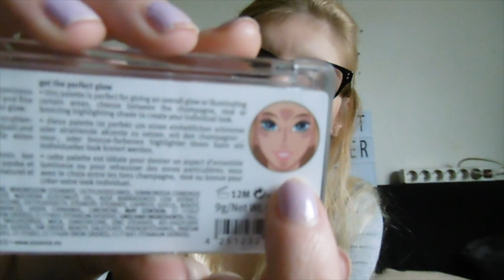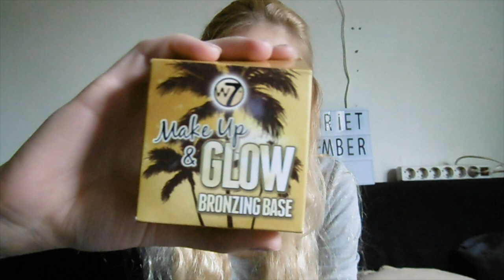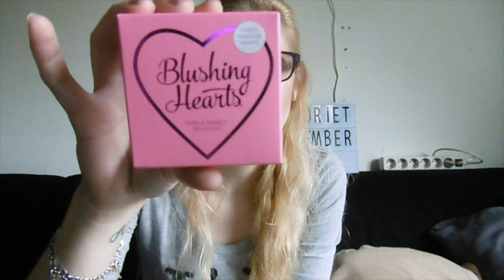Favorieten September 2017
Ik laat mijn favorieten producten van September zien